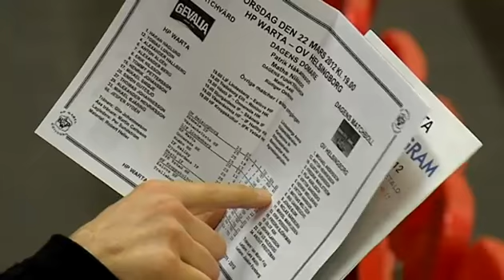Kass OV-insats och missad direktplats till elitserien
Nervositet, högmod, gummiarmar. OV brände jätteläget att ta sej till elitserien. Allt gick fel borta mot Warta i går kväll.

Publicerad på hd.se fredag 23 mars 2012.